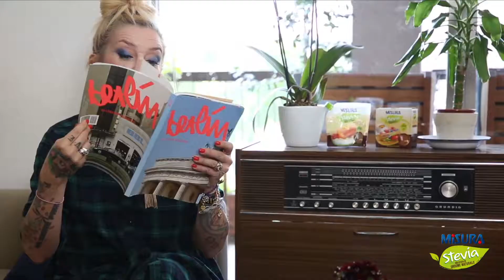Concorso La musica che ci unisce per Misura Stevia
La Pina e DIego sono stati scelti per il primo concorso del 2017, incentrato sul tema della musica. Circa 300 foto sono state caricate sul sito, che è stato visitato da migliaia di persone appartenenti ad un target molto più giovane rispetto a quello medio di Misura Stevia.